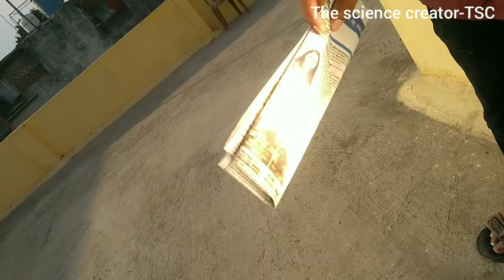Free solar energy 500°C || burning stuff by solar radiation, || solar concave mirror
Hello friends,

In this video I made a big concave solar mirror, that conversation all solar radiation on a single point and increase temperature  upto 500°C,
The temperature is very high that can easily burn all stuff,
It can burn paper, (igniting point 200°C)
It can burn cloth,
It can burn wood, in a second